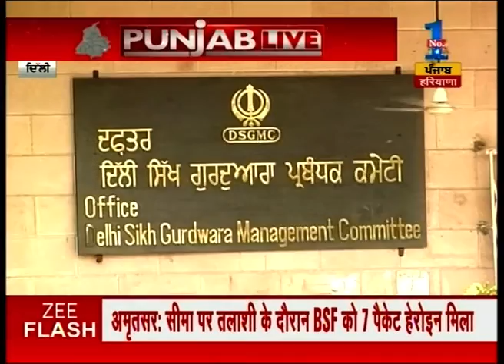Preparation has been completed for DSGMC elections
Preparation has been completed for DSGMC elections. Watch this special segment and get to know more here.